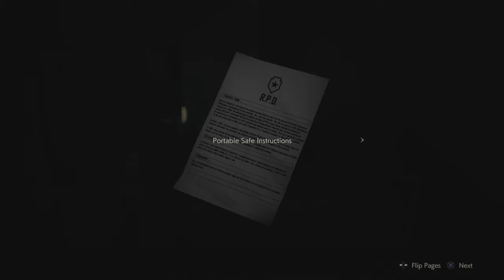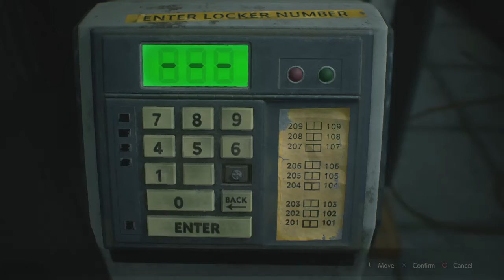DON'T TAUNT THE ZOMBIES!!!!/RESIDENT EVIL 2 PART 2 (WITH DELLYXD)